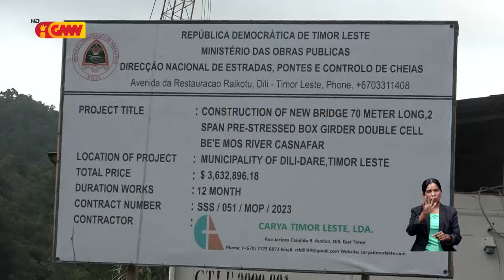Governu promete konstrusaun Ponte Kasnafar sei remata iha tinan ne’e